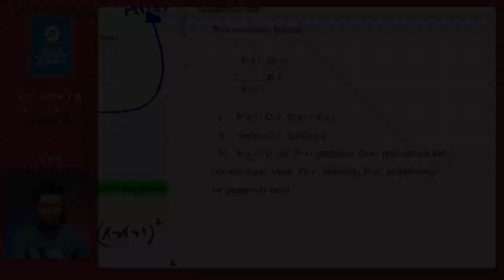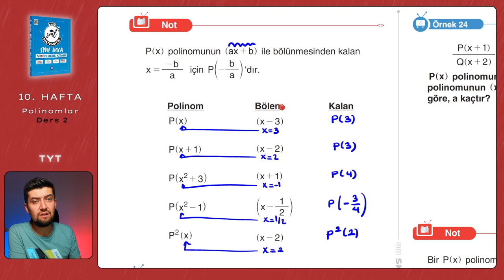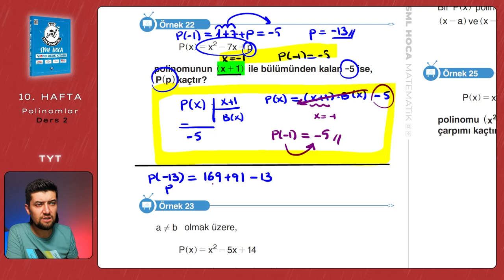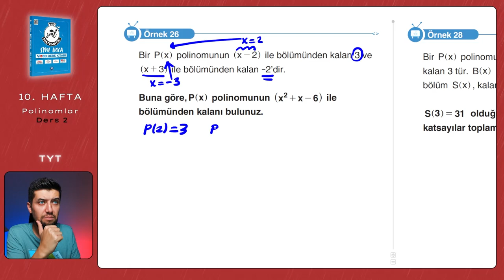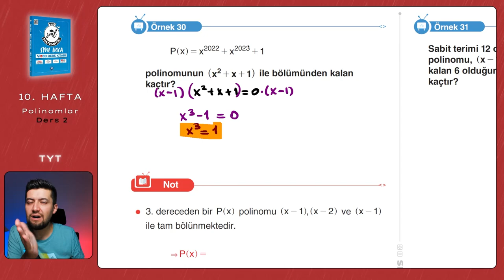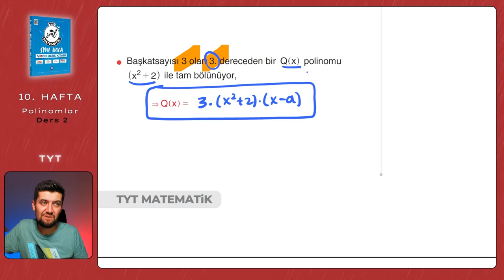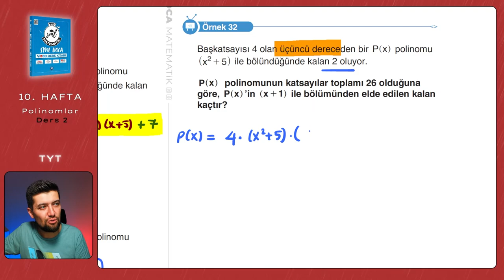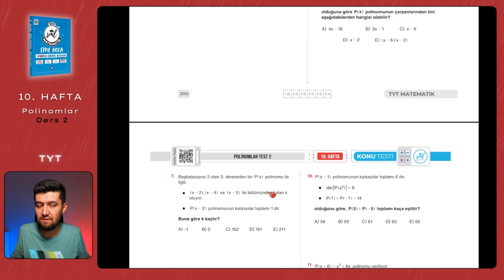TYT Matematik 2023 | Polinomlar Ders 2 | 10. Hafta